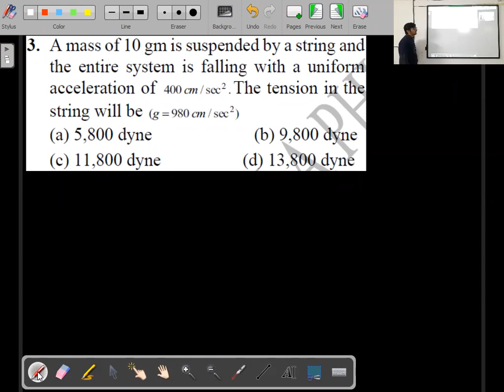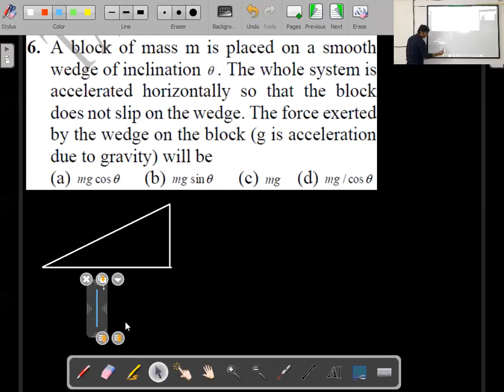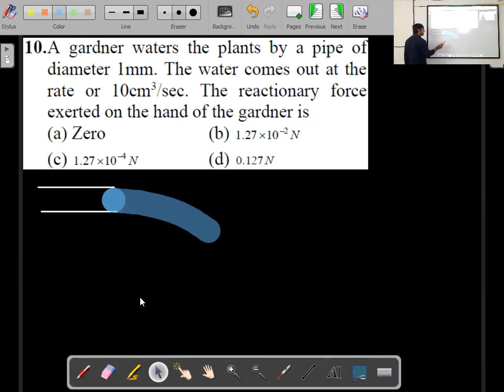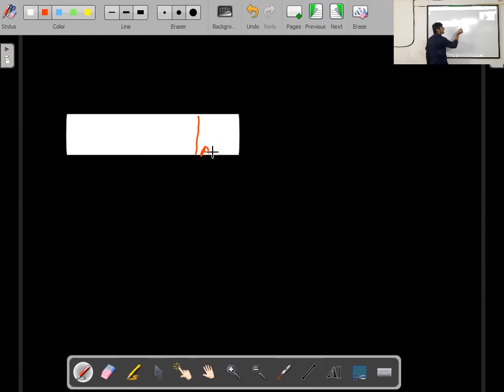Newton's Law of Motion Lecture 6